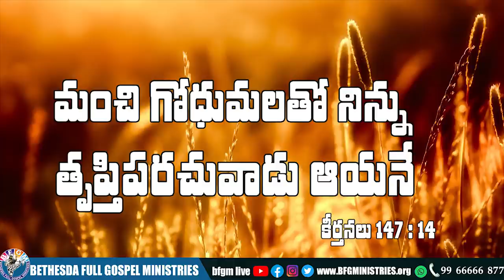Today's promise 25.03.2022 | BFGM LIVE